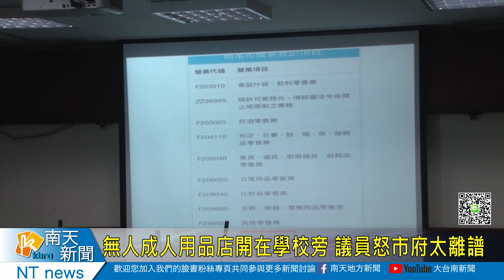無人成人用品店開在學校旁 議員怒市府太離譜20201208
無人成人用品店開在學校旁 議員怒市府太離譜
現在許多店家為了節省人事成本，透過設備機器開設無人商店，現在就連成人情趣用品店也這樣作，市議員林燕祝收到民眾陳情，很多學校旁都開設這樣店面，入內沒有任何管控，市府核發營業登記也沒審查就連營業項目不符也不知道，議員認為市府相關單位稽查控管太離譜。